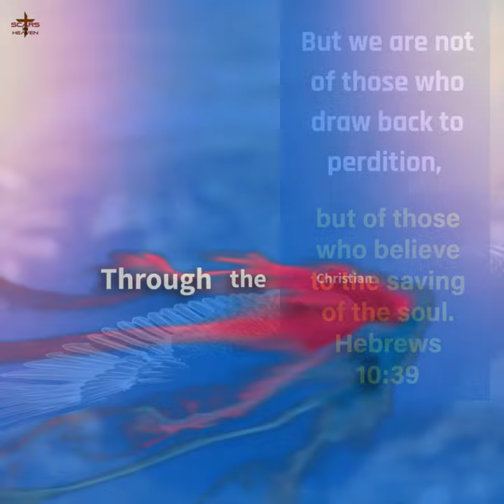Wings Like Eagles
Have I not commanded you? Be strong and of good courage; do not be afraid, nor be dismayed, for the Lord your God is with you wherever you go.”
Joshua 1:9

But those who wait on the Lord Shall renew their strength;
They shall mount up with wings like eagles, They shall run and not be weary,
Isaiah 40:31

But we are not of those who draw back to perdition, but of those who believe to the saving of the soul. Hebrews 10:39

Please be assured that I will not ask you to donate, join, or support any particular church.